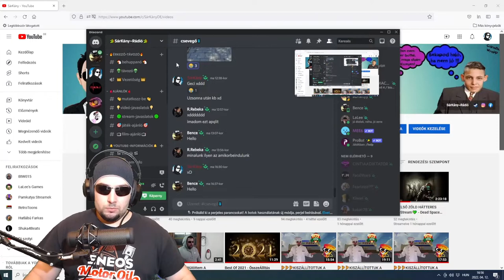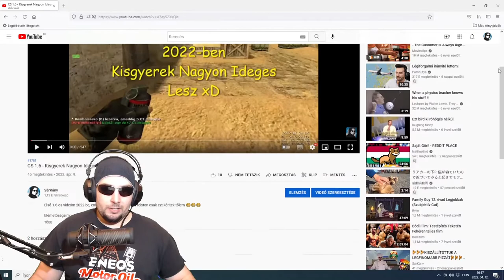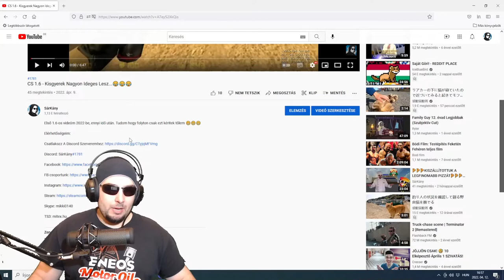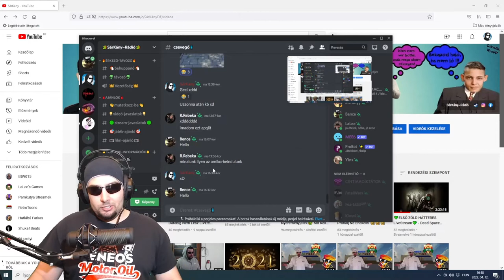🐲SárKány~Rádió🐲 Discord Szerver Csatlakozz Most...🥳😎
FIGYELEM!!! Életem első Discord szervere megnyitja kapuit.
Ez lesz a csatorna hivatalos DC szervere ahol minden információt megtalálsz a videókról,streamekről...Csatlakozzatok minél hamarabb és minél többen ha nem akartok lemaradni a sok újdonságról amiket ott osztok meg.

Skype: mikki0140

TS3: mitex.hu